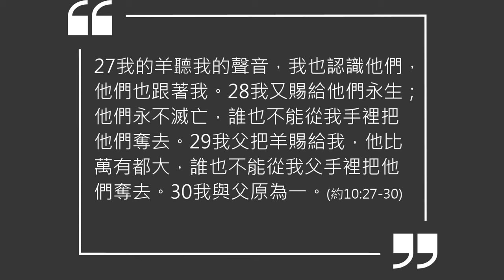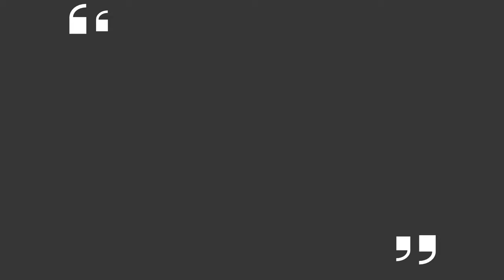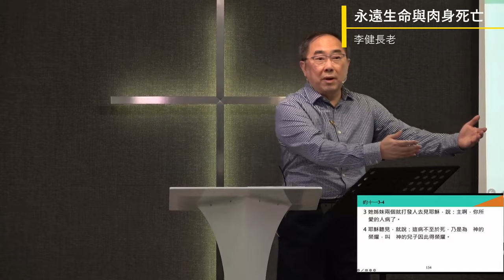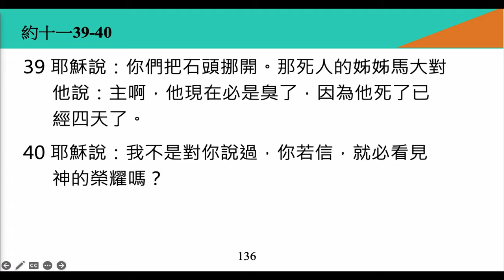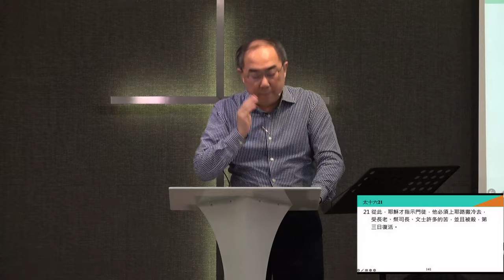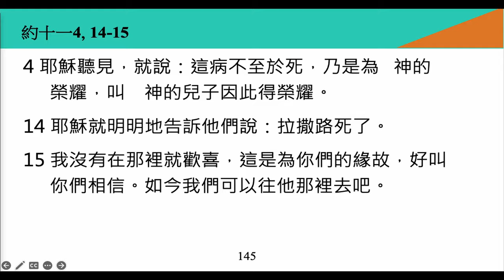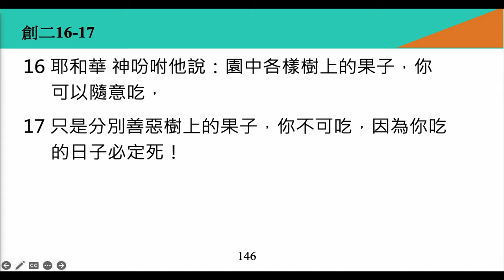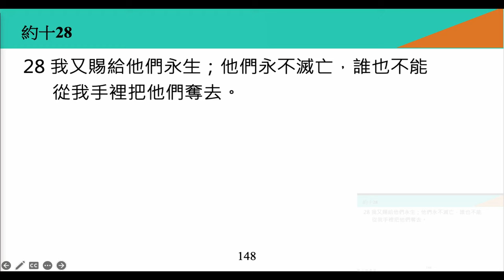李健長老：永遠生命與肉身死亡｜約翰福音20240121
1/21 A&S主日
約翰福音（十七）
題目：永遠生命與肉身死亡
經文：約十一